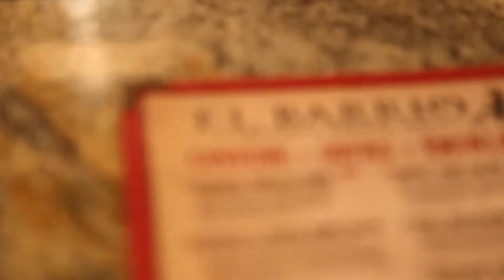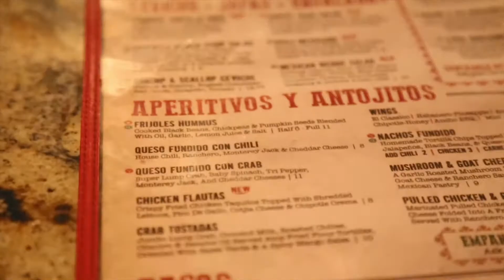Yeezy Photo Shoot